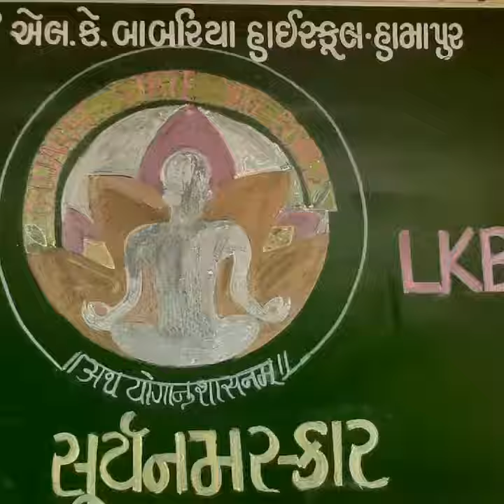LKB HAMAPUR II SURY NAMSKAR SPARDHA II BAGASARA TALUKA II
LKB HAMAPUR... BAGASARATALUKA SURY NAMASAKAR SPARDHA 2023